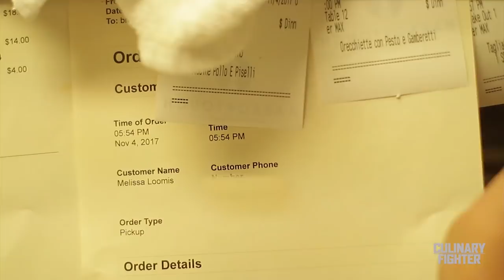S1E10: Lou Dibella | Culinary Fighter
In this episode, Phil catches up with boxing promoter Lou DiBella at his best restaurant pick in Brooklyn, NY, Broccolino restaurant. In this latest interview, Lou discusses his favorite foods growing up in New York (china town, pizzerias) and chimes in on what makes Dibella Enetertainment such a successful boxing promotion company. What is the best pizza place in New York?

Born in Brooklyn of Italian descent, Lou DiBella is known as one of the most vocal and bombastic promoters of this era and stops at nothing to make his fighters feel like family. Lou DiBella is known for his social media outbursts, outlandish personality and controversial interviews, but what makes Lou so successful?

ABOUT THE RESTAURANT:
Broccolino's is located in the heart of Brooklyn across from Barclays Center, Knowin for it's traditional approach to classic Italian dishes, Broccolino is one of best restaurants to eat at in New York.

446a Dedan St, Brooklyn

The Culinary Fighter is a first of its kind culinary-meets-boxing series featuring world class boxers, promoters and trainers on what it's like to be at the top of their game. Join your host, Phil Lo Greco, as he takes you across the globe stuffing his face with some of the most influential names on YouTube and in boxing.